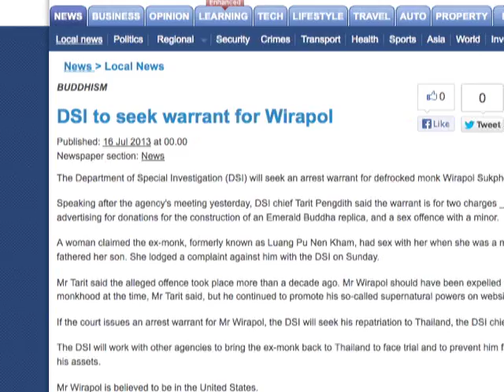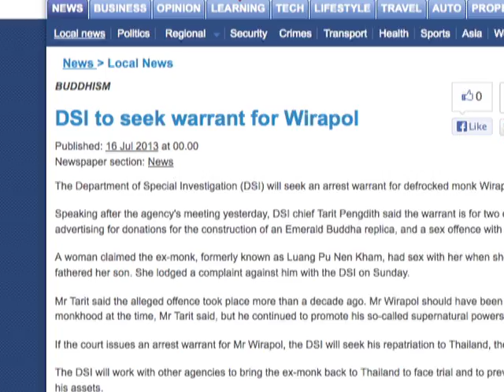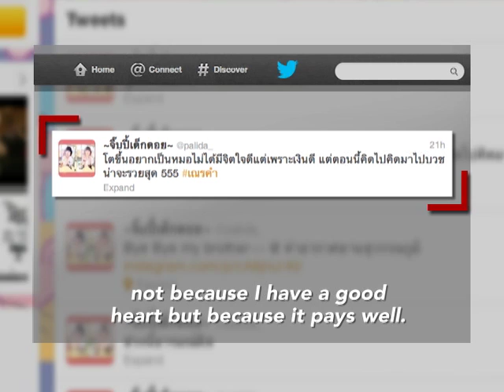Jet-Setting Thai Monk Wanted on Money Laundering Charges (LinkAsia: 8/2/13)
Authorities in Thailand have issued an arrest warrant for 33-year-old monk Wirapol Sukphol, who is wanted on charges ranging from money laundering to drug trafficking to statutory rape. He gained national attention when a video surfaced several months ago showing him and other monks in a private jet. And as LinkAsia's Ying Panyapon reports, Wirapol's story has caused an uproar in Thailand.